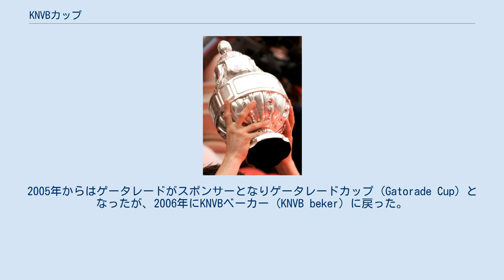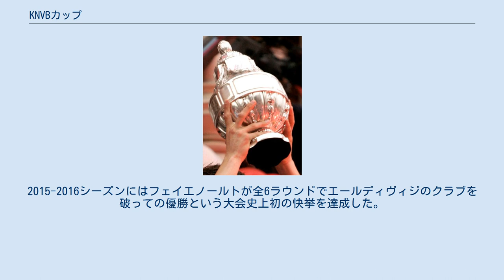KNVBカップ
KNVBベーカー（オランダ語: KNVB Beker, 発音 [ˌkaːʔɛnveːˈbeː ˈbeːkər]; 英語: KNVB Cup）は、オランダのサッカークラブチームが毎年参戦して開催される勝ち抜き戦。
KNVBカップ、オランダカップ、オランダ杯とも表記される。
KNVBとはオランダサッカー協会 (Koninklijke Nederlandse Voetbal Bond) の略称である。
 1899年にイングランドのFAカップをモデルとして始められた。
優勝チームはUEFAヨーロッパリーグ、さらにヨハン・クライフ・スハール (オランダ・スーパーカップ) の出場権を得る。
出場資格があるのは全アマチュア・クラブと全プロ・クラブ。
以前はリザーブ・チームも参加していたが、現在は参加資格が無い。
 1995年にビールメーカーアムステルがスポンサーとなりアムステルカップ (Amstel Cup) に改称された。
2005年からはゲータレードがスポンサーとなりゲータレードカップ (Gatorade Cup) となったが、2006年にKNVBベーカー (KNVB beker) に戻った。
 以前は1回戦はすべてアマチュアクラブ同士の対戦で、プロクラブは2回戦からの登場だったが、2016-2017シーズンから大会規定が変更。
アマチュアクラブが2ラウンドの予選を行い、全プロクラブも参加して64チームで第1ラウンドを開始する(プロ･クラブの決勝までの試合数は変わらず)。
 2007-08シーズンからシード制を廃止しており (欧州戦参加チームは早いラウンドではシードされ、お互いに当たることは無い) 、2回戦でいきなりビッグクラブ同士の戦いとなることもある。
決勝戦は1989年以来デ・カイプで開催されている。
 2009-10シーズンは、決勝がアヤックスとフェイエノールトの対戦 (デ・クラシケル) となり、両クラブの対戦ではアウエーサポーター受け入れが禁止されていたためにデ・カイプとアムステルダム・アレナでホーム・アンド・アウェー方式で開催されることになった。
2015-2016シーズンにはフェイエノールトが全6ラウンドでエールディヴィジのクラブを破っての優勝という大会史上初の快挙を達成した。